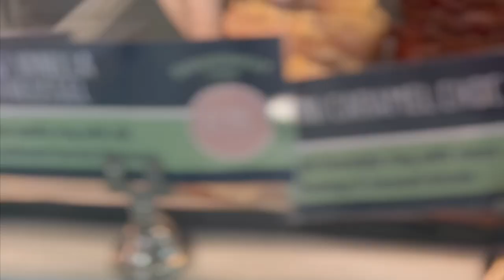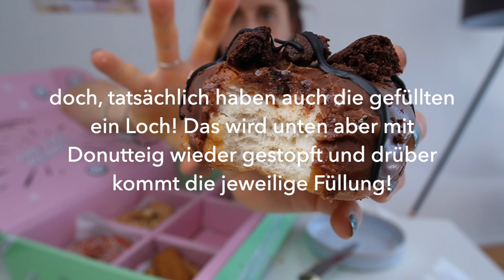ICH ESSE ALLE DOUGHNUT TIME DONUTS - REVIEW TEIL 1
ZUM GEWINNSPIEL am Ende des Videos mehr! Ihr könnt gewinnen: 5 6er Doughnut Boxen zu euch nach Hause deutschlandweit!
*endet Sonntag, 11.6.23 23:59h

1. mir und Doughnut time auf Social Media folgen
2. was war bisher der geilste Donut den ihr gegessen habt
3. auf welchem aus dem Video hättet ihr am meisten Lust?

DOUGH YOU NEED TO KNOW:

⇨ Preise variieren zwischen 1,95€ - 4,90€ je nach Variante
Regular from 3.90€ to 4.90€ with box of 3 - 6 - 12 discounts from 10 to 20%

Unikum in der deutschen Filiale:
- offene Küche - geilster Donut Geruch für alle!
- andere Rezeptur (anders geil, noch nie so guten Doughnut Teig gehabt!)

⇨ Alle Teige sind vegan

⇨ 40-180g je nach Sorte

⇨ Adresse: Panoramastraße, Alexanderpl. 1A, 10178 Berlin

⇨ In diesem Video:
•Put A Ring On It - ca 110g

•Mini Springfield - 42g
•The Springfield - 127g
•Checkpoint Chocolate - 126g
•Cinnamon Scroll - 120g
•Bellevue Berry Blast - 170g
•David Hasselhoff - 154g
•Bruno Mars - 174g
•Alexander Apple Pie - 152g

⇨ Tasting ab: 10:30
⇨ Ranking ab: 22:15 Minuten

Alles weitere erkläre ich im Video